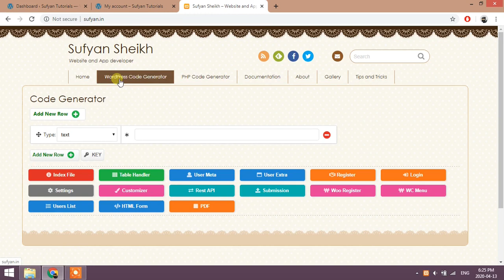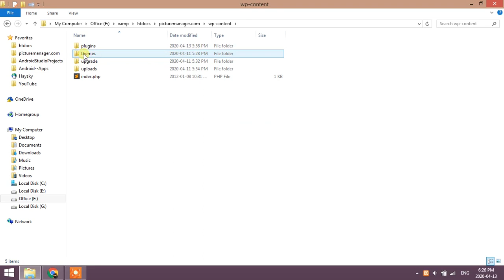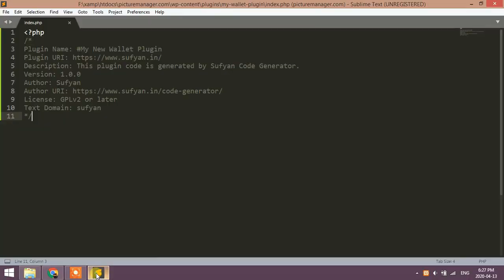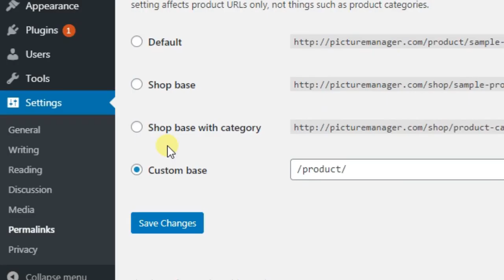New Menu Items to Woocommerce My Account page - Sufyan Shaik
In this video let's add new menu items to Woocommerce my account page.
So here we will get our new items. For this you need to have Woocommerce plugin activated and my account page in Pages. First of all open WordPress code generator. Start entering your menu items one in each field. This is our first page called information. Second page is called my wallet. Click on WC Menu button. You can see the code is generated here. You should include this code directly into your plugin.

If you don't have a plugin you should create one. Open new page and enter your plugin name. Click on index file, copy this code and go to WordPress file manager. Open wp-content/plugins, create new plugin folder, give any unique name. In that folder create new text file and name it as index.php. Paste the code into that file. This will create a new plugin.

Copy our Woocommerce menu code to index.php. Now you need to create these files: information.php and wallet.php. Create new text files and give names.  Open them in sublime text and add some html or php content. Save these files. Now go to WordPress dashboard. Open plugins page, you can see plugin with this name. Activate the plugin and go to my account page. Reload it and click on information.

Now you will get 404 error. I have mentioned about this problem in comments. We should simply go to settings and open permalinks. No need to edit anything, just click on save changes. Go back our page and reload it. Now it will work.

So whatever content you added in those files it will come here.